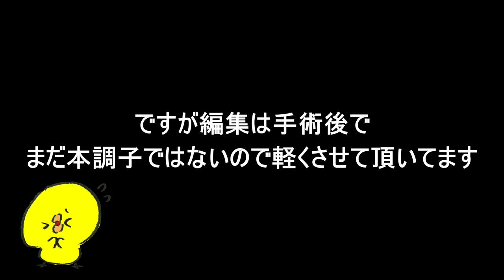床が滑る1マスしかない隙間に入るコースがヤバ過ぎるwww 『マリオメーカー2』